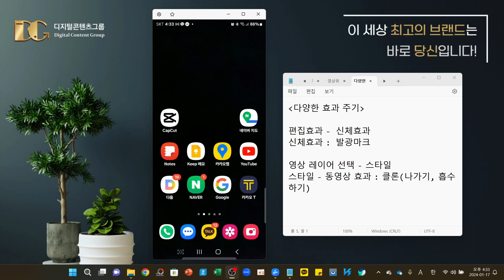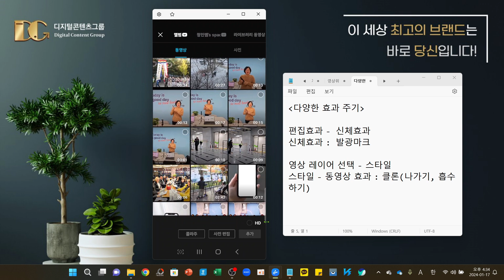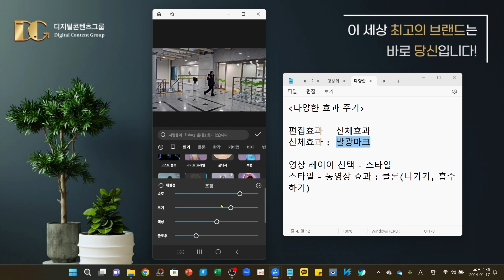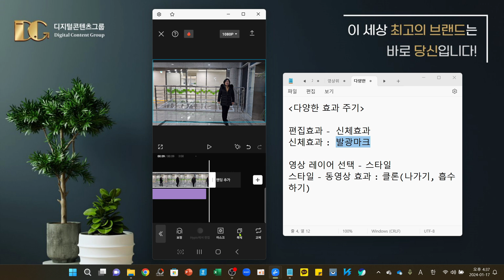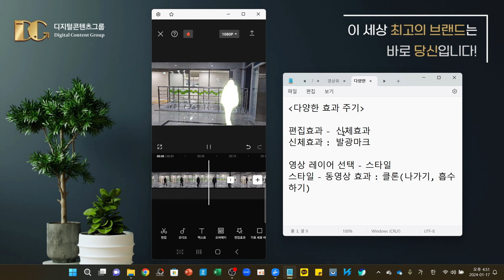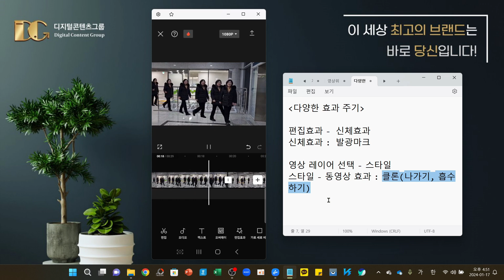캡컷 앱 다양한 효과 주기! 스타일의 클론효과와 편집효과의 신체효과 활용하기! 캡컷사용법 캡컷자막 캡컷편집 캡컷쇼츠 - 디지털콘텐츠그룹 이종구 디지털콘텐츠큐레이터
고품격 액티브 시니어 실버들을 디지털 콘텐츠그룹과 함께 하시면 인생이 즐거워지고 비즈니스가 풍요로워집니다!

캡컷
캡컷 pc 다운로드
캡컷 모자이크
캡컷 유료
캡컷 프로
캡컷 자막
캡컷 글꼴
캡컷 pc
캡컷 블러
캡컷 저장
캡컷 사용법
캡컷 다운로드
캡컷 크로마키
캡컷 한글
캡컷 pc 사용법
캡컷 움직이는 자막
캡컷 템플릿
캡컷pc 모자이크
캡컷 홈페이지
캡컷 무료 다운로드
캡컷pc버전
캡컷 컴퓨터 다운
캡컷 사용 설명서
캡컷편집
캡컷pc
캡컷 불러오기
캡컷 어플
캡 컷 앱
캡컷 내보내기
캡컷 실행
pc캡컷
컴퓨터 캡컷 파일 찾는법
캡컷 광고
캡컷 가격
캡컷 고객센터
캡컷 노래
캡컷 내보내기 오류
캡컷 동영상 모자이크
캡컷 동영상
캡컷 로고
캡컷 릴스
캡컷 미백효과
캡컷 무료
캡컷 모바일 모자이크
캡컷 모바일
캡컷 배속
캡컷 분할
캡컷 블로
캡컷 배경
캡컷 배경제거
캡컷 사진
캡컷 속도
캡컷 음악
캡컷 음성변조
캡컷 워터마크
캡컷 역재생
캡컷 오류
캡컷 오디오
캡컷 오버레이
캡컷 영상
할 수 있다! 캡컷으로 영상 편집하기
캡컷 자동자막
캡컷 자동캡션
캡컷 중국
캡컷 자르기
캡컷 좌우반전
캡컷 콜라주
캡컷 키프레임
캡컷 크리에이터
캡컷 키프레임 복사
캡컷 트래킹
캡컷 텍스트
캡컷 편집
캡컷 폰트
캡컷 프로 가격
캡컷 프로그램
캡컷 PC 베이직 - 프리미어보다 편한 영상편집 프로그램
캡컷 화질
캡컷 확대
캡컷 휴지통
캡컷 한국어
캡컷 3분할
캡컷 ai 일러스트 텍스트
캡컷Capcut
캡컷 capcut
캡컷 pc 텍스트 프리셋
pc 캡컷